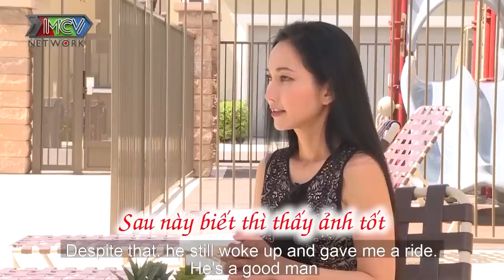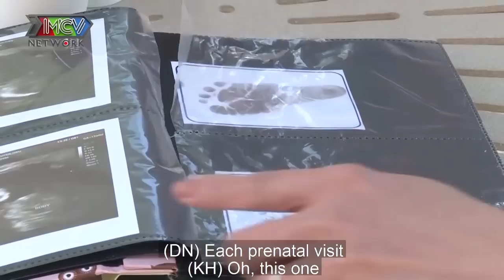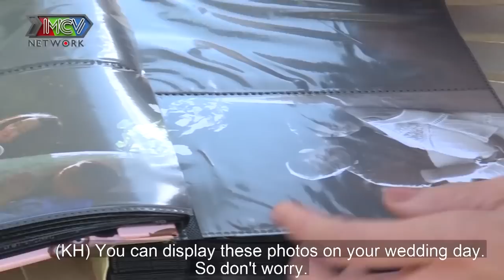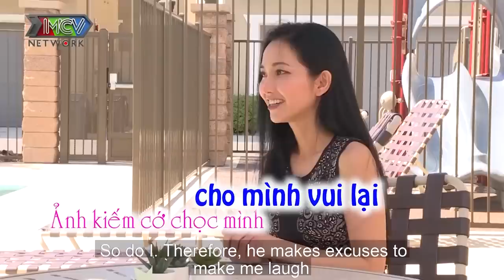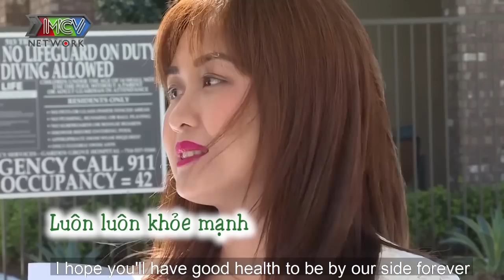Xúc động với LỜI CẦU HÔN sau 5 NĂM VỢ CHỒNG của chàng VIỆT KIỀU MỸ dành cho HOTGIRL nhỏ hơn 14 TUỔI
📺 GIỚI THIỆU CHƯƠNG TRÌNH:
VỢ CHỒNG SON là chương trình truyền hình thực tế (dạng talkshow) dành cho những cặp vợ chồng trẻ vừa mới cưới dưới 6 năm, chưa có nhiều kinh nghiệm trong cuộc sống gia đình, đang ở giai đoạn gặp nhiều khó khăn trong sự làm quen để hòa hợp về lối sống, tính cách… lần lượt trò chuyện cùng hai MC và tham gia bốc thăm trúng thưởng. Với phiên bản Vợ Chồng Son Đặc Biệt US, MC Kim Hiền sẽ ghé thăm nhà và cùng trò chuyện với những cặp vợ chồng son đang sinh sống và làm việc tại Hoa Kỳ.

💠 Đăng kí tham gia qua ☎ HOTLINE: (Giờ hành chính) hoặc điền đầy đủ thông tin vào Form đăng kí và gửi về